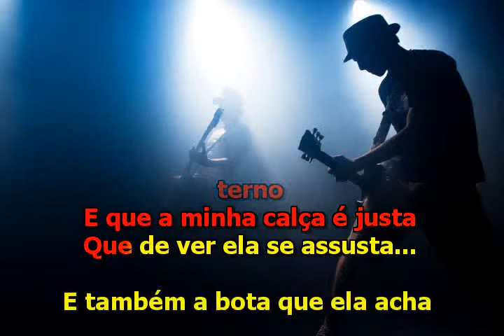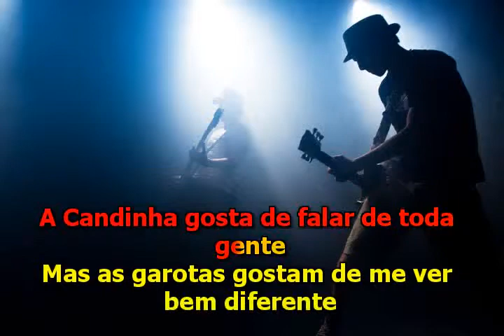Roberto Carlos - Mexericos da Candinha - Karaoke